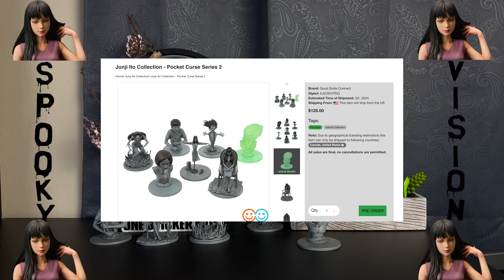Junji Ito Pocket Curse Blind Box Unboxing/Figure Review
I really liked the first pocket curses I got so when I went back to the anime expo on another day I decided to buy more and even then, I regret not buying even more but oh well. Check out these spooky video unboxing of some of the craziest designs by Junji Ito himself.

// SUPPORT //
(If you can and much appreciated)

// FIGURE //
Itou Junji: Collection - Tsujii Souichi - Itou Junji Collection: Noroi no Shou Hako Series 2 - Soichi - Keikouban (Good Smile Company, Good Smile Connect)
Itou Junji: Collection - Kawakami Tomie - Itou Junji Collection: Noroi no Shou Hako Series 2 - Tomie Chair - Keikouban (Good Smile Company, Good Smile Connect)
Itou Junji: Collection - Fuchi - Itou Junji Collection: Noroi no Shou Hako Series 2 - Keikouban (Good Smile Company, Good Smile Connect)
Itou Junji: Collection - Yuuko - Itou Junji Collection: Noroi no Shou Hako Series 2 - Slug Girl - Keikouban (Good Smile Company, Good Smile Connect)

// MUSIC //
Tokyo Lofi Vibes 🌸 Lofi Tokyo Girl 🌸 Lofi Hip Hop / Chill / Relax / Stress Relief